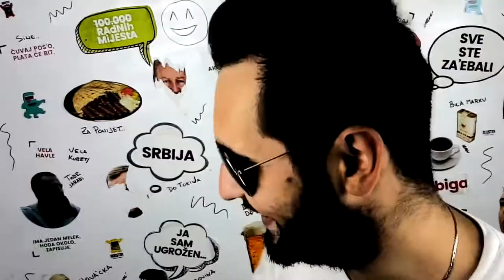Wiissttaa feat. Bakir Izetbegović, Milorad Dodik, Dragan Ćović - BOLESTI (Official Music Video)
Hehehehehehehe!